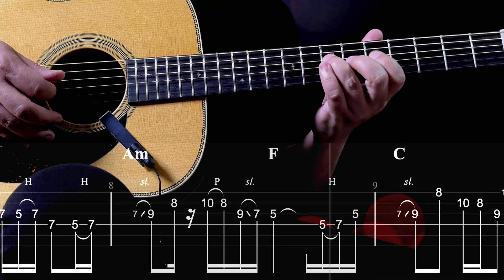The Beatles - Let It Be guitar solos | Guitar Tutorial | Guitar Tab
Easy guitar lesson on how to play the album version solo and the single version solo of Let it be - The Beatles. Easy Guitar Tab Tutorial.